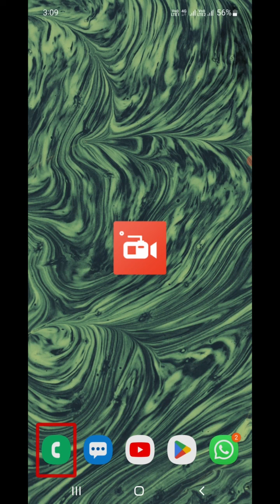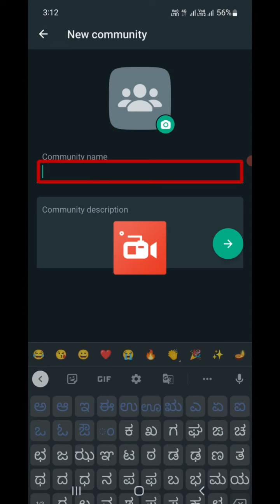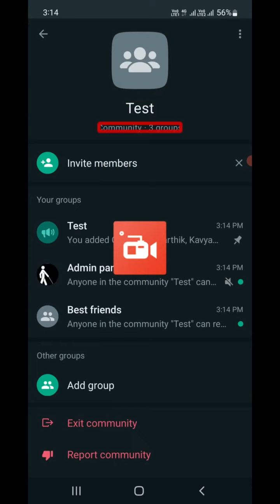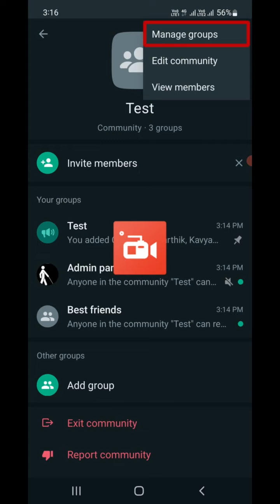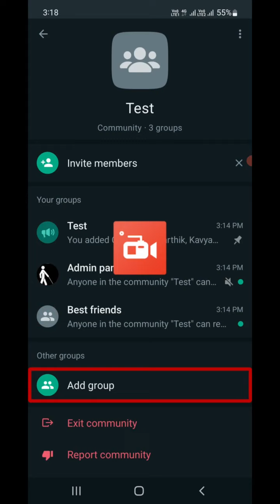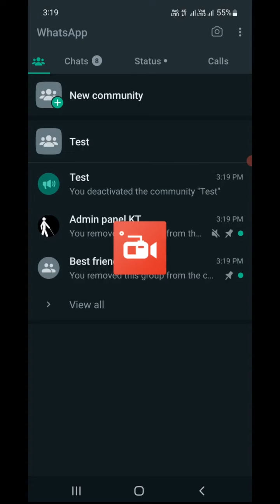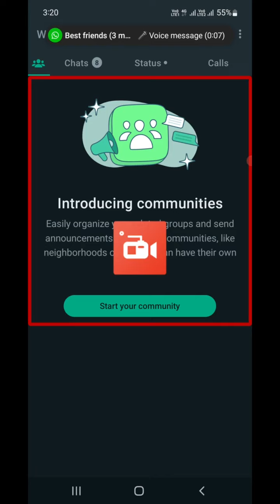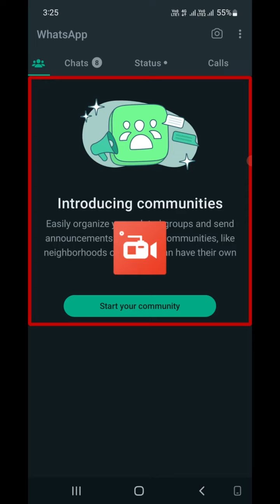What is WhatsApp Community? 5000 People in Single Group! Join Kannada Tantramsha Alerts, Gatak Singh